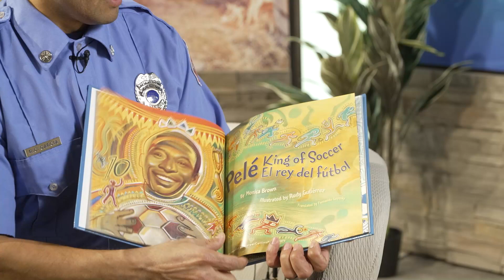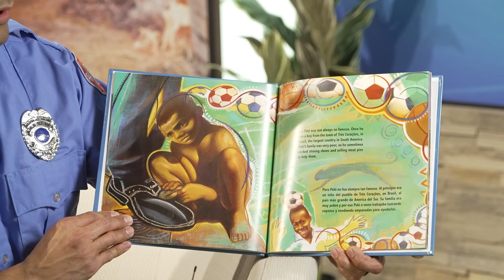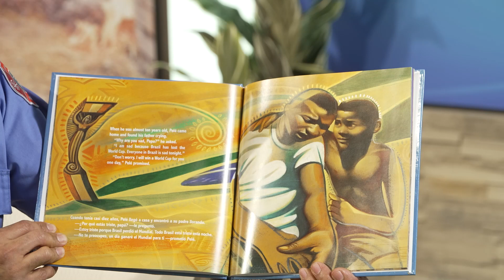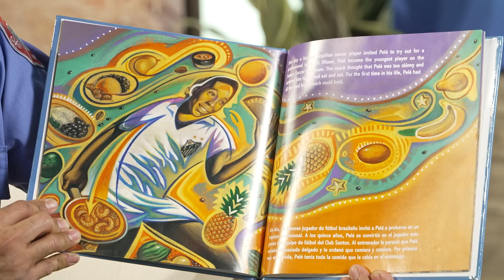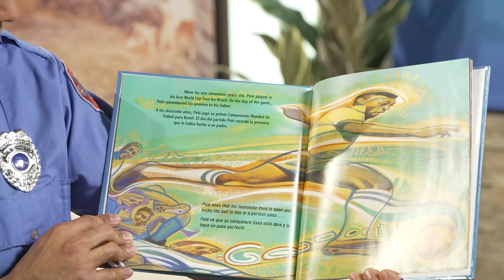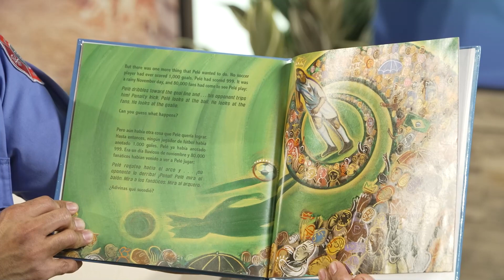Firefighter/Paramedic Garcia Reads "Pele El Rey De Futbol"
Firefighter/Paramedic Garcia with Roanoke Fire/EMS reads "Pele El Rey De Futbol" for Read Across America Day.

Pele El Rey De Futbol
Written by: Monica Brown
Illustrated by: Rudy Gutierrez
Suggested grade levels: 2-4